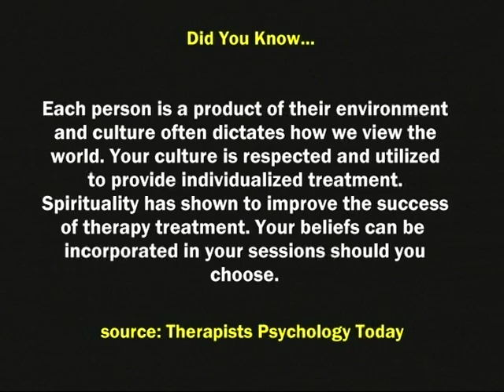Pat Lissade and Steven P. Welch.